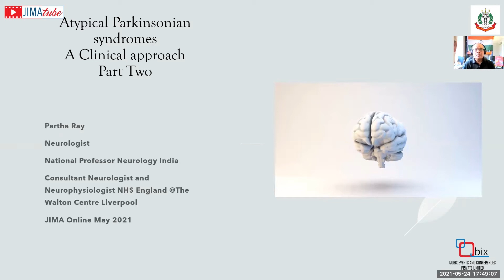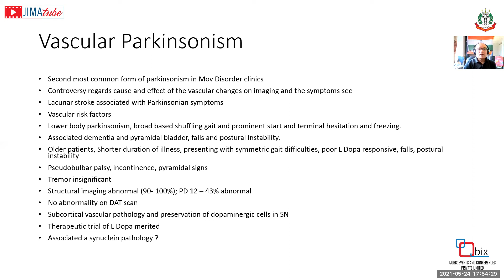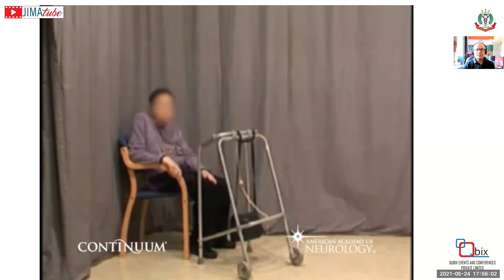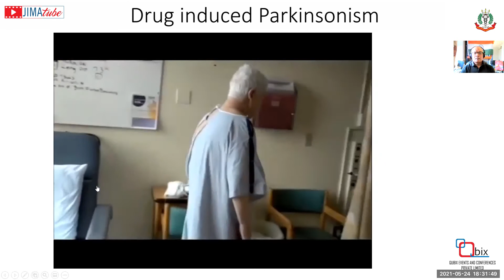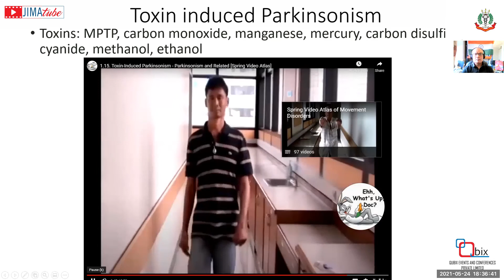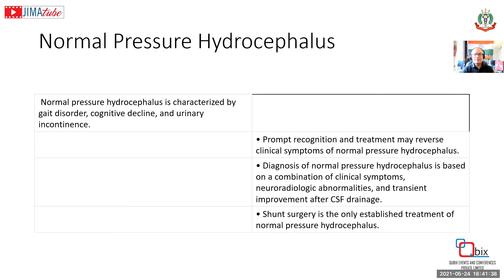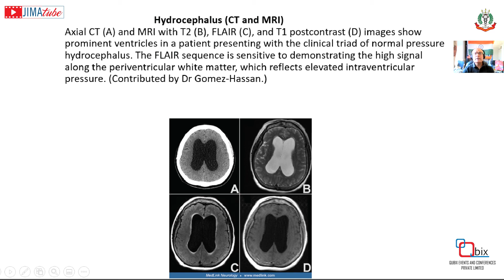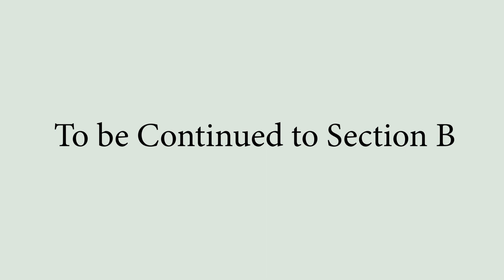Atypical Parkinsonian Syndrome | Part ll, Sec A | Prof. Dr Partha S Ray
This whole video will provide a clear idea about Parkinsonian Disease and what are the disorders that can mimic parkinsonian disease.

Outline of the Video:
1. Vascular Parkinsonism
2. Drug induces parkinsonism
3. Frontotemporal degeneration with parkinsonism
4. Toxic induced parkinsonism
5. Misc
6. Videos

Speaker- Prof. Dr. Partha S Ray, Consultant in Neurology,  National Professor in Neurology India and Clinical Neurophysiology NHS, England

You can publish your article in video presentation format.
Contact Jima Office for further information.
For any video-related Technical help contact or if need help to convert the paper into video contact Qubix team.

A. JIMA phone number- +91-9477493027/ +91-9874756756